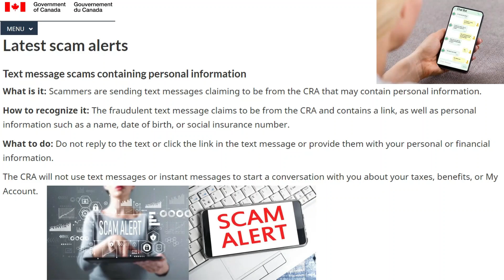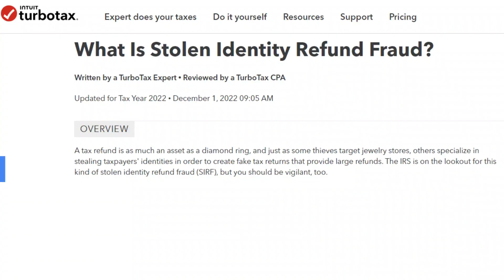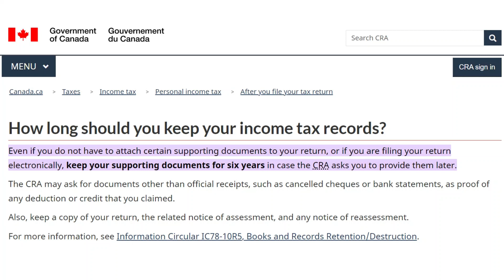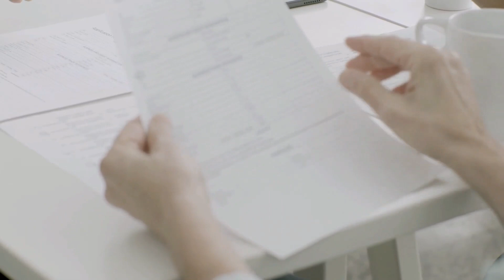Important Tax Information You Need to Know!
Today is the first day that you are able to file your taxes for last year. This article states that Canadians received an average of $2053 dollars in tax refunds. However it also says Tax payers who owed money owed an average of $6,890 dollars. Unfortunately There are so many tax scams. “There are a variety of scams and frauds happening in Canada with new ones invented daily.” These scams have become very sophisticated and look very real and convincing. It’s a great idea to call Revenue Canada to check and confirm that something is legitimate. There are also scammers that will do identity fraud and file false tax returns claiming to be you. One way to try and prevent this is by filing your taxes as soon as you can. If You file before scammer files then it is less likely that they will be able to file using your name and information. Today is the first day that you can file in Canada. Last year I tried to file on the first day at 12:01am. Needless to say I stayed up late only to learn that I could not file until 6:00am. It’s very important to be honest. Always provide honest accurate information when filing your taxes. It’s a great idea to be organized with your tax information and returns. Filing taxes yourself electronically has become really easy to do. I’d just recommend that you use a big well known company for your information is then more likely to be protected. If you can’t file your own taxes, then make sure that you find a very trusted reliable company to work with you. Even though an accountant may be doing your taxes you need to check everything over for you are still responsible to make sure that the information is accurate. Save Money, Make Good Choices and Please be Kind.